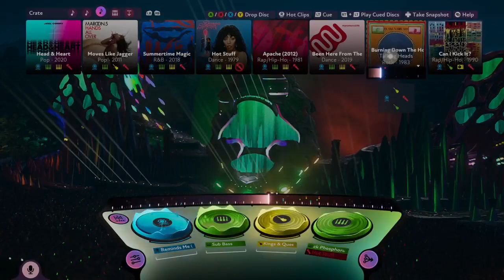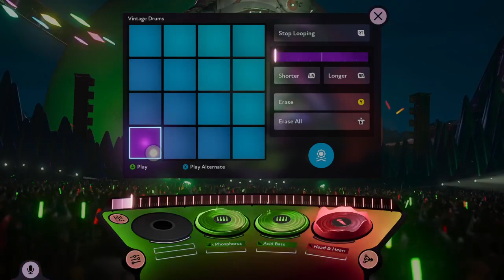Still Rockin ON FUSER